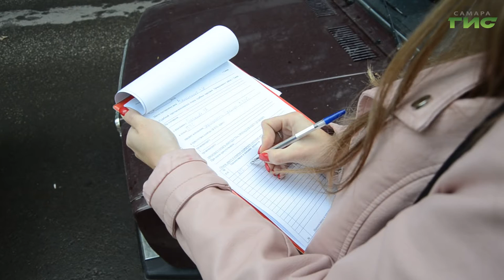Шестеро самарцев лишились своих автомобилей за долги перед коммунальщиками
А этим самарцам не повезло. За долги перед коммунальщиками у них арестовывают их имущество. Начиная от мебели и бытовой техники заканчивая автомобилями и другими транспортными средствами. В рейд с судебными приставами и представителями компании "ЭнергосбыТ Плюс" отправилась наша съемочная группа.